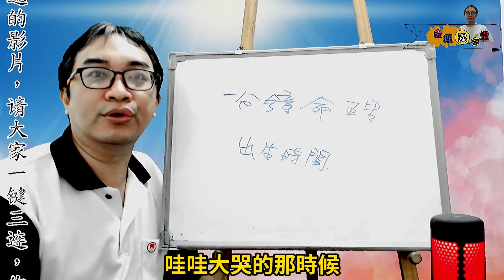一分鐘命理：出生時間(可开CC字幕，简体)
出生時間：
八字出生時間上到底是以什麼為主？
服務項目(先預約)
3.八字批命(流年)3600、取名3600、勘宅12000、姓名鑒定500
4.Line：s12860990、微信：s12860990
7.服務地點：高雄市大社區萬金路82-7號(楠梓火車站前的旗楠路一路直走便可看見萬金路)